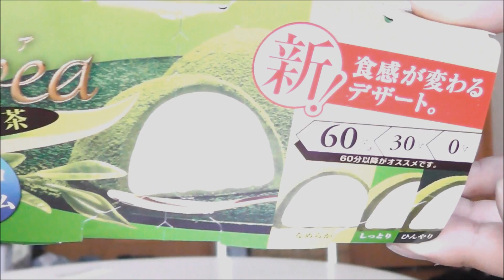ドレア 濃抹茶 時間で食感が変わるデザート 明治 Dorea meiji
天気良くて画面明るいですｗ
Welcome to hajimexcompany Channel!!
こんにちは。はじめ社長です!!